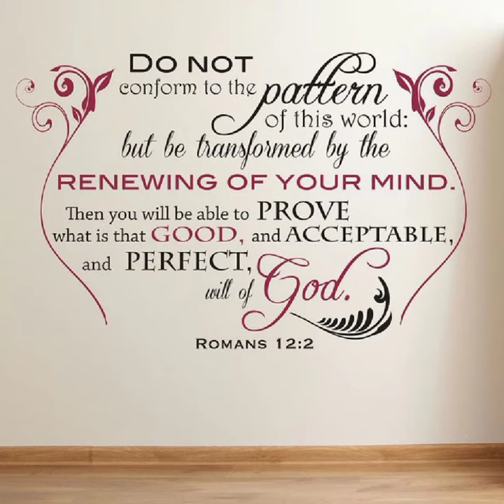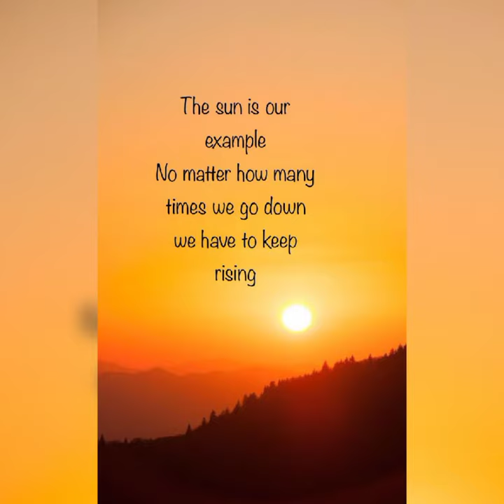God is Able 🙏